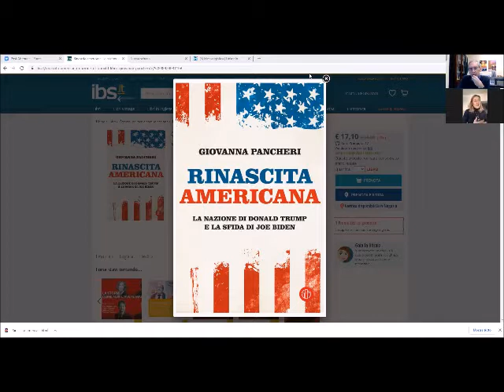INVITIALVIEUSSEUX - G.PANCHERI - Professione reporter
GIOVANNA PANCHERI è una giornalista reporter da New York e Parigi per SKY TG24. Autrice di libri come "Il buio su Parigi. Oltre la cronaca nei giorni del terrore", sugli attentati in Francia nel 2015, e "Rinascita americana - La nazione di D. Trump e la sfida di J. Biden". Per invitialvieusseux ci parla della sua professione di reporter: vedere, capire, spiegare.